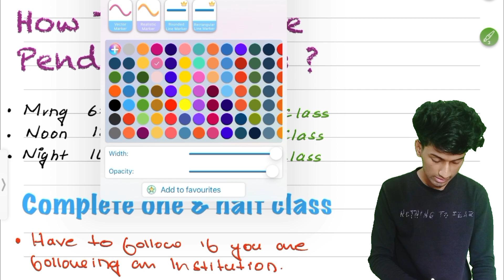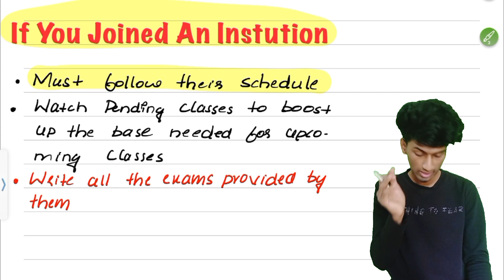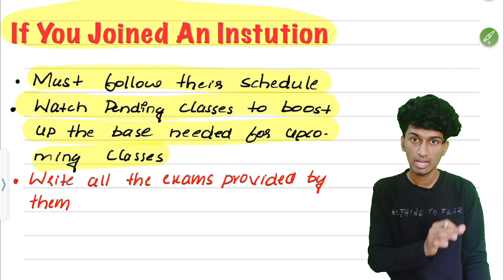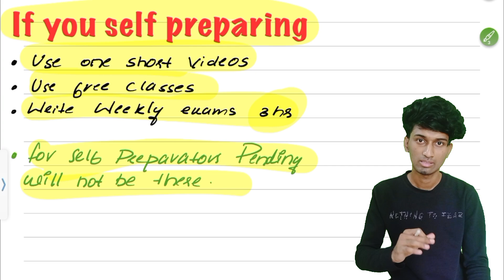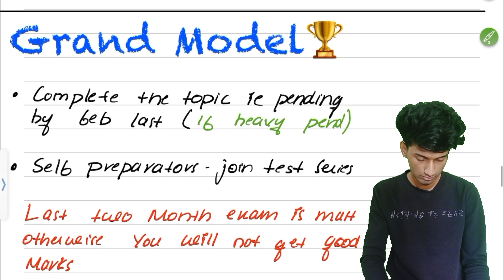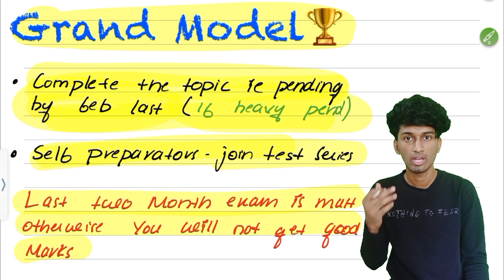Last 5 Month NEET Study Plan🔥BackLog Issue Solved🏆Model Exaamz & One Shot🤩NEET Motivational Video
✅️ 𝙅𝙤𝙞𝙣 𝙏𝙚𝙡𝙚𝙜𝙧𝙖𝙢 '𝙎𝙝𝙖𝙝𝙞𝙙 𝙈𝙞𝙘𝙠𝙮 𝙉𝙀𝙀𝙏'

neet motivation,
neet motivation pw,
neet motivation tamil,
bapu tere ladle ka time aan de neet motivation,